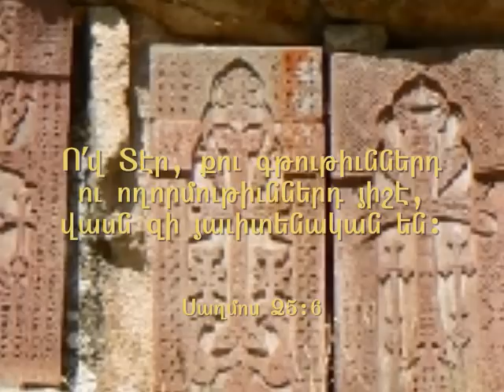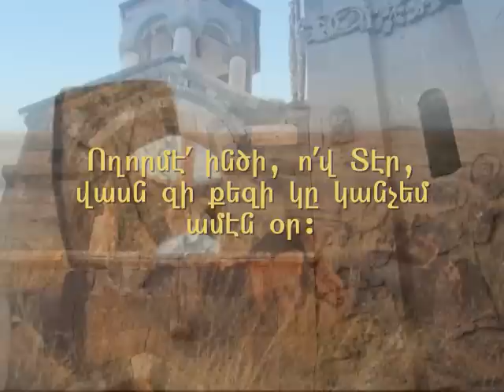Տէր Ողորմեա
Armenian Christian Music Video - Rev. Berdj Jambazian